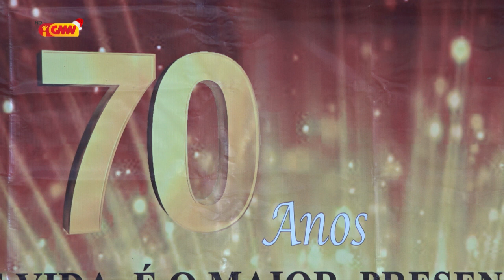Horta Husu PN hatudu Exemplu Diak